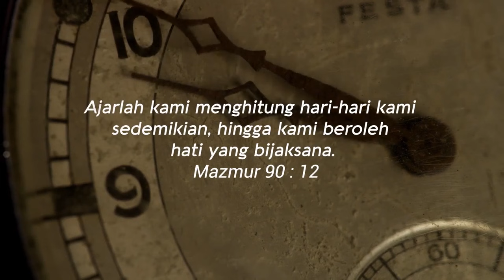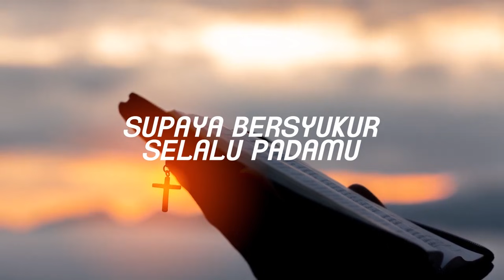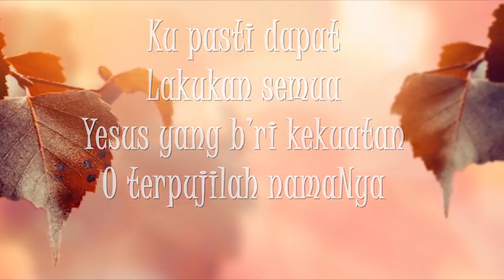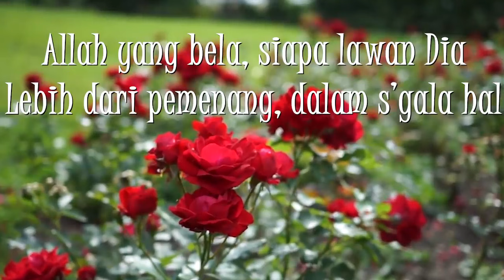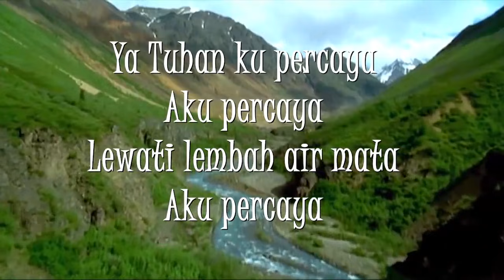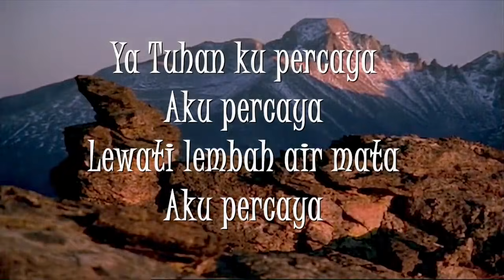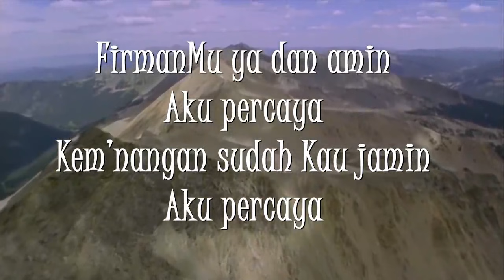November 3 • Ya Tuhan Tiap Jam - Allah Yang Bela // Daily Worship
November 03 - 2 Songs - Daily Worship

1. ya Tuhan tiap jam - Regina Pangkerego 0:00
2. Allah yang bela // ya Tuhan kupercaya - Ir. Niko 4:43